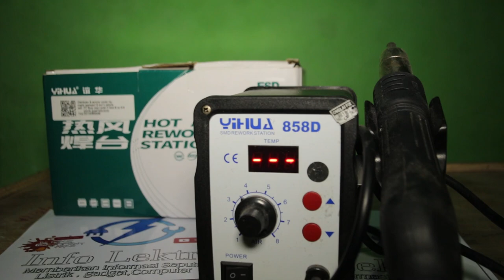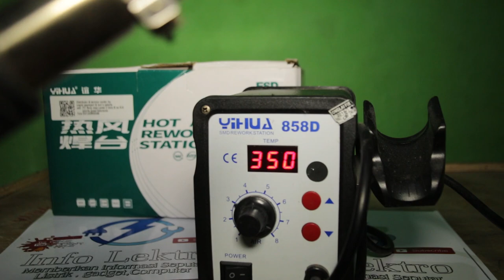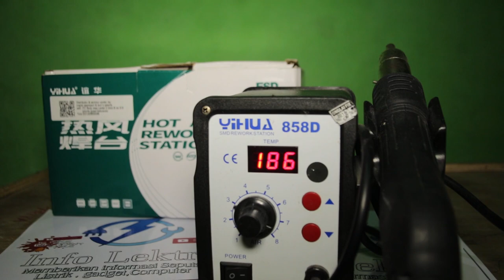RIVIEW SINGKAT BLOWER (SOLDER UAP) YIHUA 858 D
di video kali ini saya memberikan review singkat terhadap produk dari YIHUA yaitu blower atau solder uap di mana solder uap ini memiliki keunggulan dan memiliki panas yang begitu sangat cepat